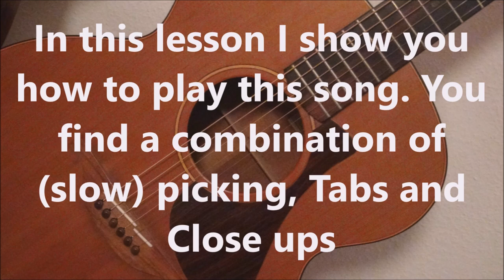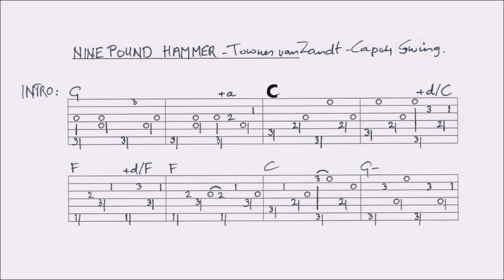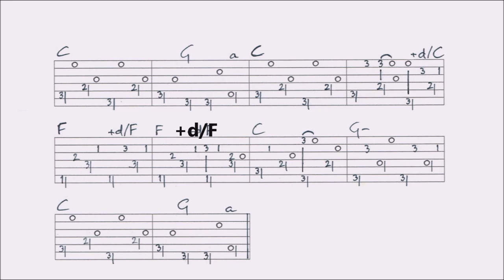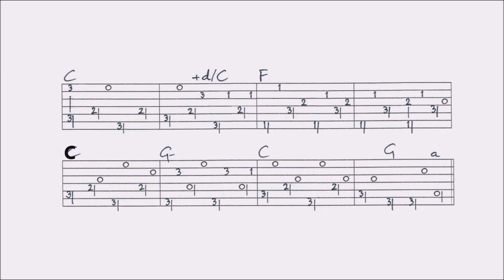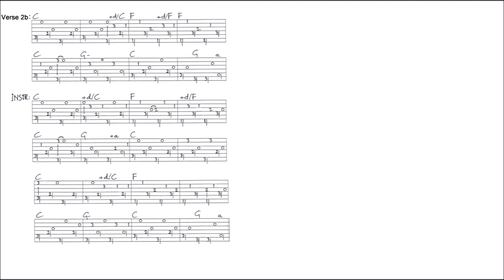NINE POUND HAMMER - TOWNES VAN ZANDT fingerstyle GUITAR LESSON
This lesson contains a combination of slow picking, close ups and tabs, guided by slow picking. You’ll find a VIDEOTAB of the arrangement with chords and a FULL TAB at the end of this video.